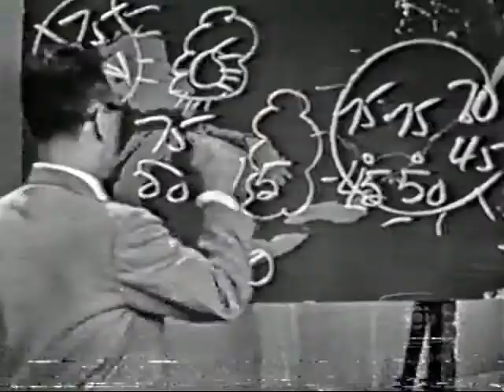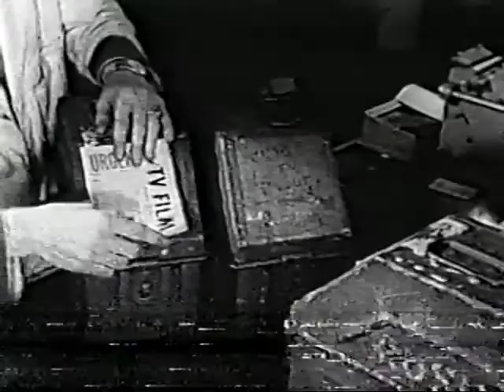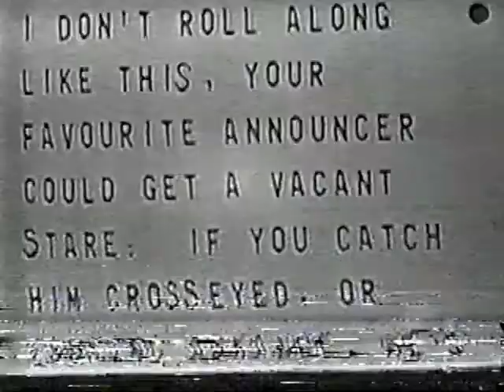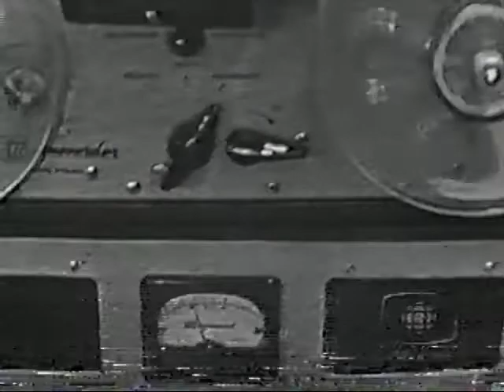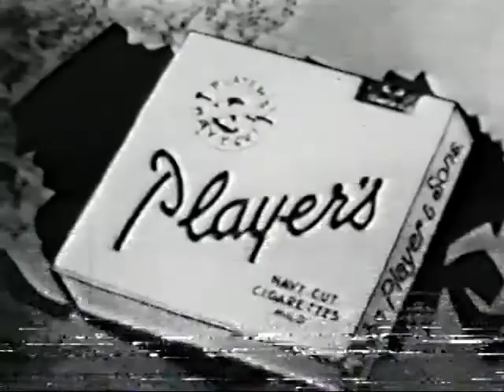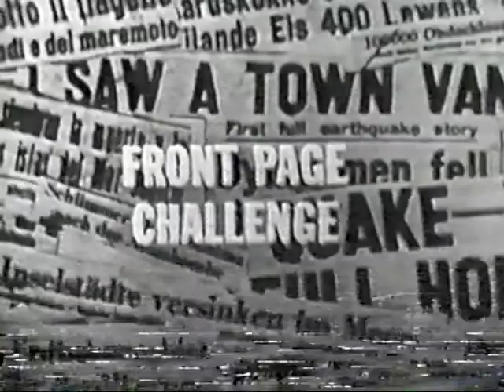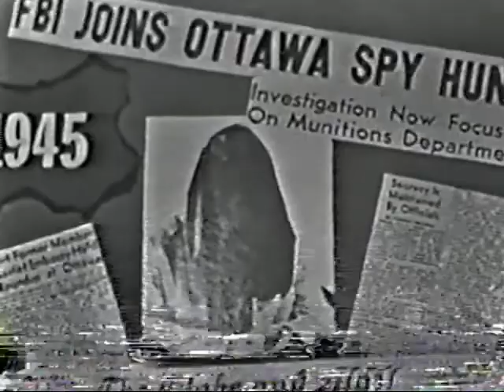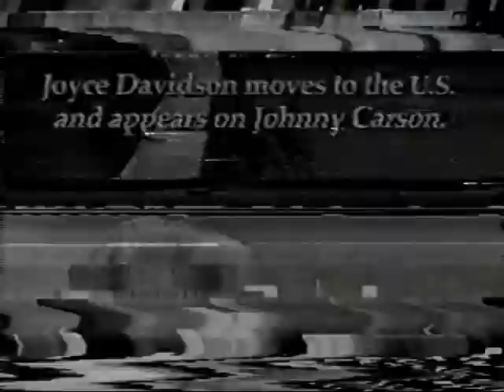CBC Television 50th Anniversary - Part 1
In 2002, when CBC was marking its 50th anniversary on television, they aired a five part series covering each decade.  Part 1 covers the 1950s.